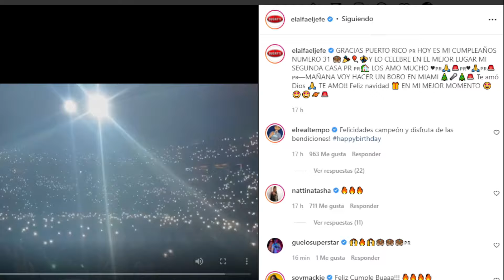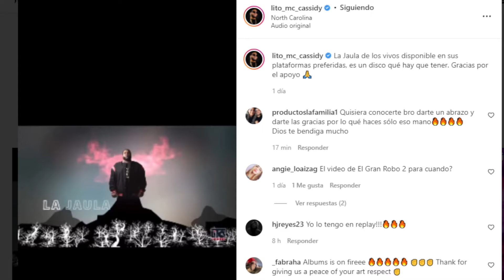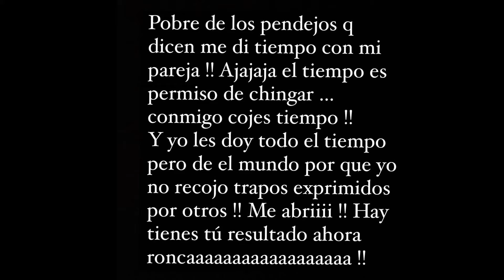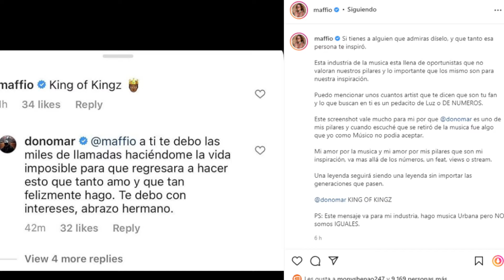KENDO: NO SOY P3NDEJO / DON OMAR Y NIO: GRACIAS A FLOW / KAROL G / BAD BUNNY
@donomar se presentó en Miami y hubo un momento mágico y muy sentido junto a @niogarcia donde primara vez cantaron Se Menea juntos y le dedicaron ese momento a @flowlamovie
@kendokaponi se separó para siempre de su actual pareja y lo dejó muy claro
@karolg se vio perreando reggaeton de la mata junto a @feid y su último tema
@babyrasta esta más activo en las redes y se aproximan Los Lobos @lito_mc_cassidy promociona su album La Jaula de los Vivos
@badbunny una vez más es el número 1 en todo en los billboards